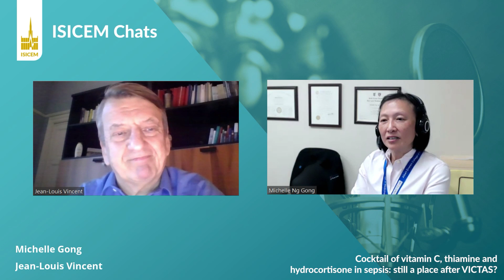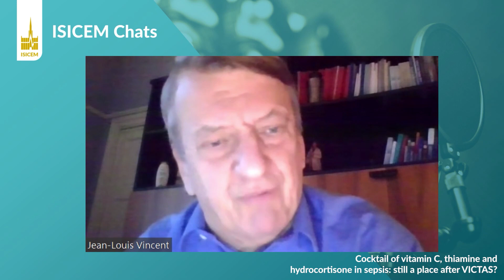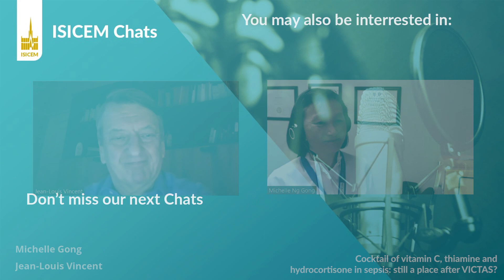Cocktail of vitamin C, thiamine and hydrocortisone in sepsis: still a place after VICTAS?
Michelle Gong from New York discusses the results from the VICTAS trial in which 501 critically ill patients with sepsis received a “cocktail” of vitamin C, thiamine, and hydrocortisone or placebo - there were no significant differences in the assessed outcomes. Prof Gong discusses the rationale behind this treatment and reflects on the need for a more personalized approach by identifying and using predictive biomarkers to detect which patients may be more likely to benefit, not only for this cocktail, but also for other interventions in sepsis.